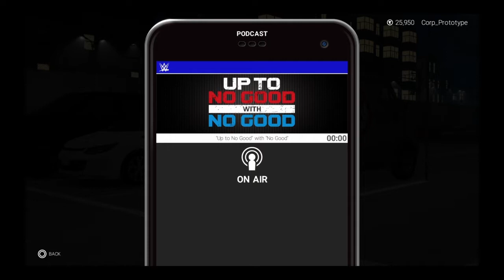WWE 2K19 My Career Mode chapter 4: A Life Changing Invasion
SHAREfactory™